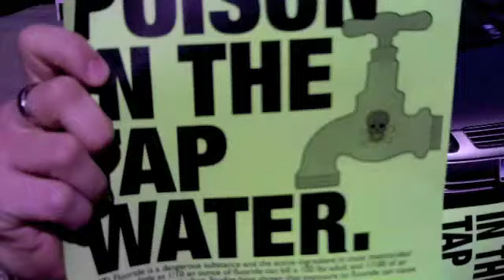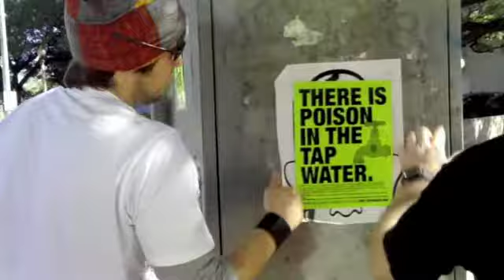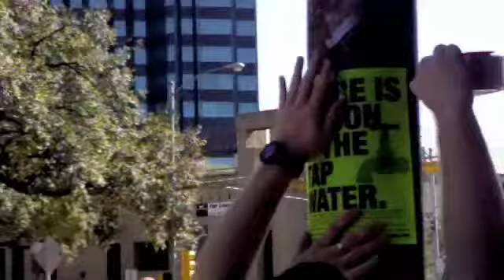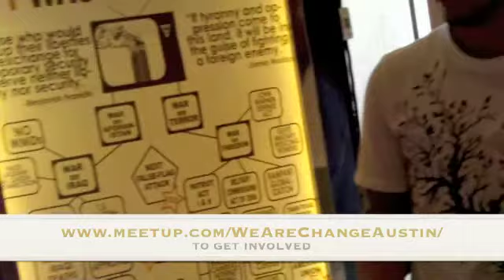Fluoride Part Deux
1.22.11 We Are Change Austin continued the fluoride campaign.  Many organizations have and people have gotten involved but we need MORE.  We become mass media when we have a flyer blitz.  GET your blitz on!!